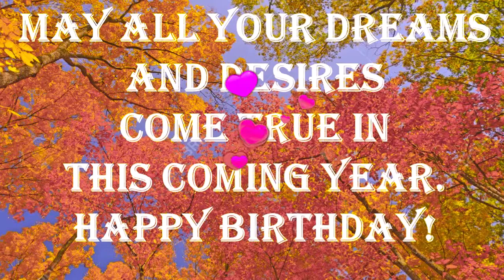Indiana Podiatry Groups 2018 Octobers Birthdays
Indiana Podiatry Groups 2018
Octobers Birthdays